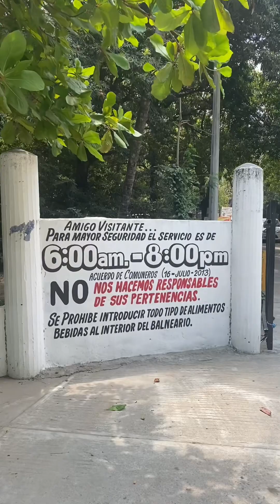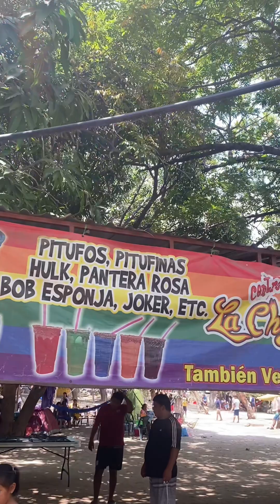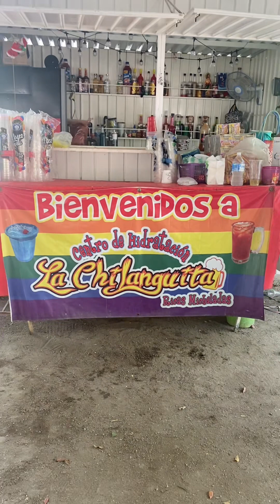Visitando el balneario de Tlacotepec Oaxaca 🌴👌🏼